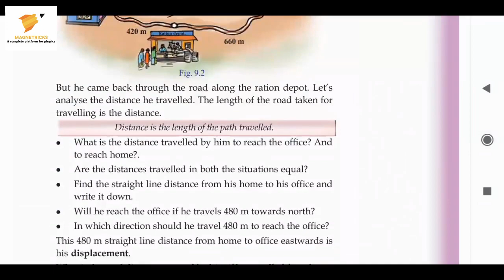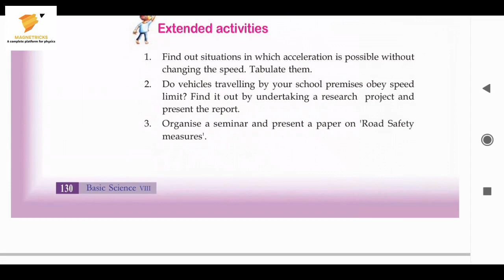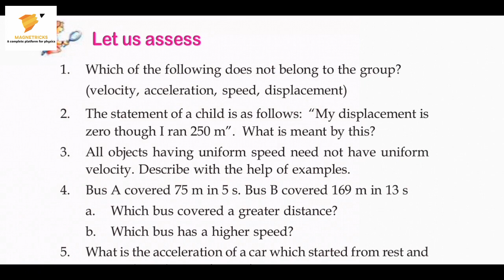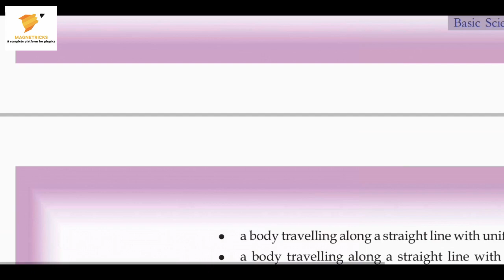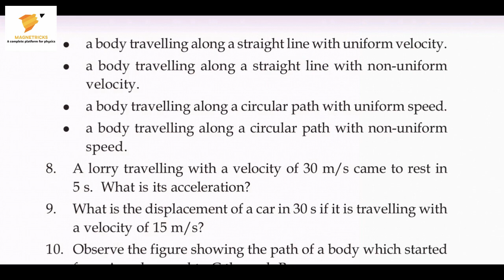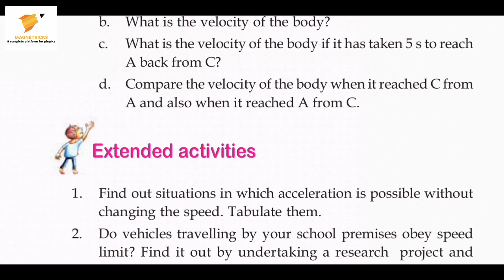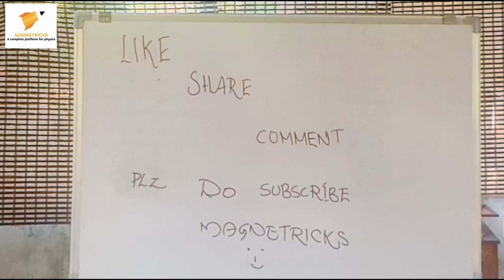EIGHTH STANDARD BASIC SCIENCE/ MOTION/ PART - 4/ MAGNETRICKS